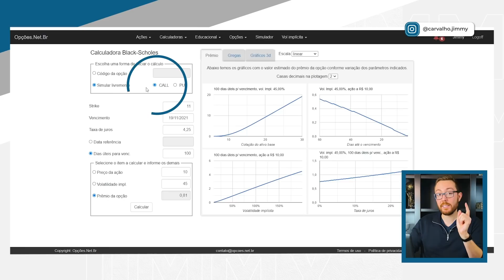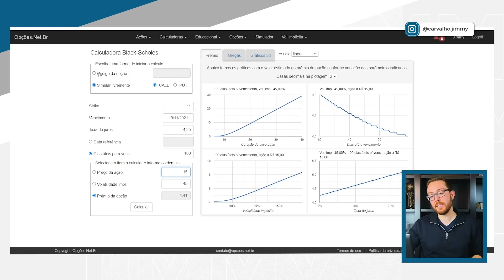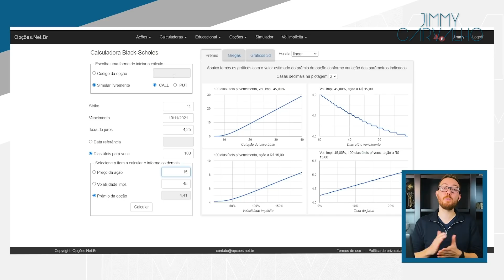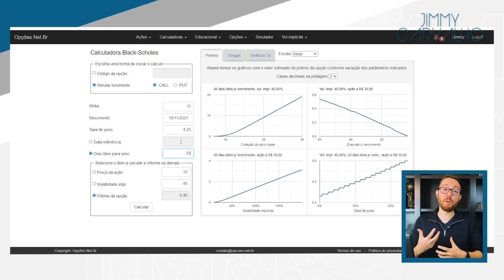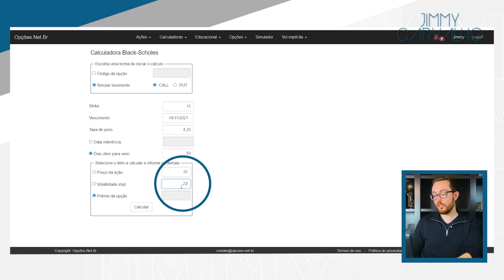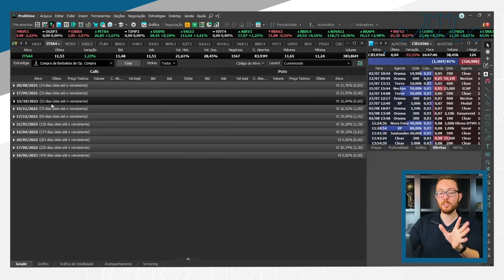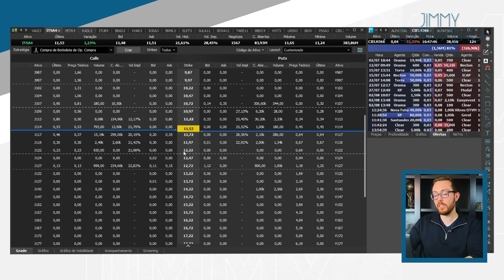OPÇÕES DO ZERO: 3 FATORES QUE INTERFEREM NA SUA OPÇÃO!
O preço da opção pode mudar radicalmente de um dia para o outro. Entenda o os 3 fatores que influenciam o prêmio da sua opção!

⚠️ Entre no Canal do Telegram para ser avisado da abertura das vagas para nossa próxima turma do Treinamento RCO

🔵 Abra sua conta na Necton e fique livre para comprar opções longas!

🔵 Livro Fique Rico Operando Opções